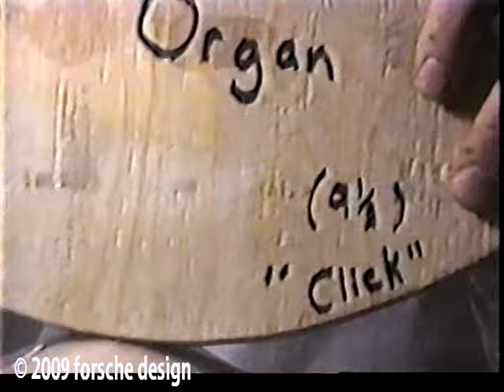Special Effects Make-Up Air Bladder "Organ" for "Scanners II" & "The Flash"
This is an air bladder "organ" I created for "Scanners II" that I also recreated for use on "The Flash" television series.

The behind the scenes video was shot in Montreal Canada Ehhh. A special thanks to Mark Maitre for shooting this footage.
A special thanks also to Mike Maddi who risked his life by wearing a plasitic bag to portray a false head.